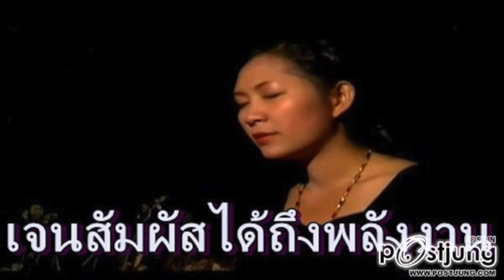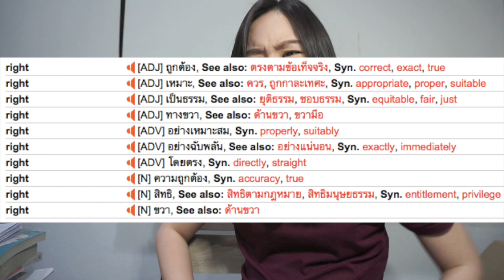โมโห Homophones ออกเสียงเหมือนกัน ทำไมไม่บอก!! PART 2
ใครยังไม่ดู PART 1 ไปตำๆๆๆ กันด้วยเน้อ

เป็นกำลังใจ พิเศษเส้น พิเศษเนื้อ พิเศษลูกชิ้น พิเศษทุกอย่างงงง ด้วยการกดไลค์ กดแชร์ และ subscribe youtube ให้กันหน่อยน้า เยิฟๆ